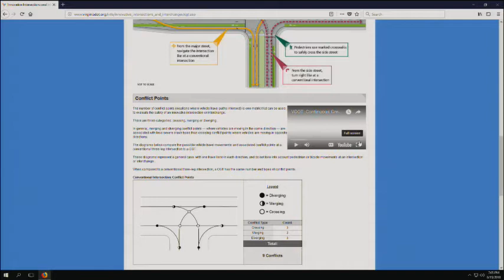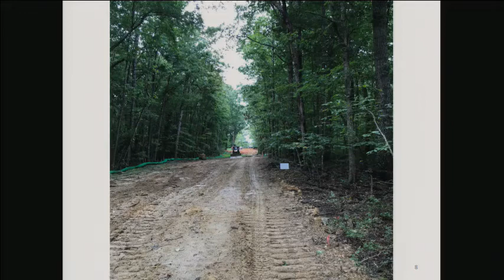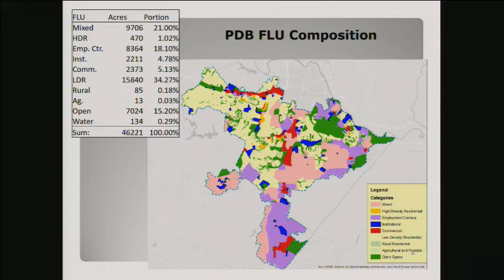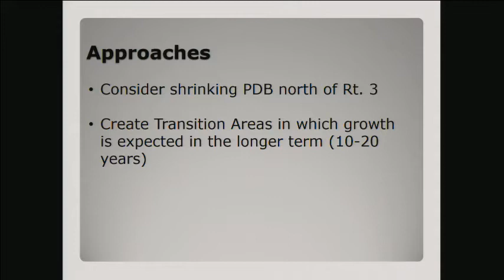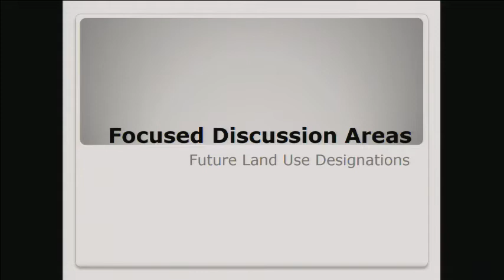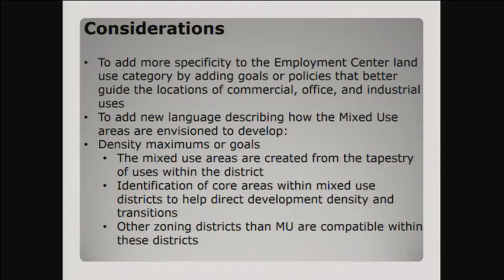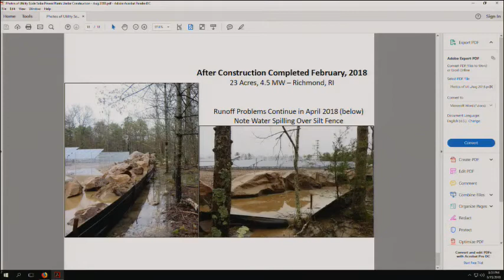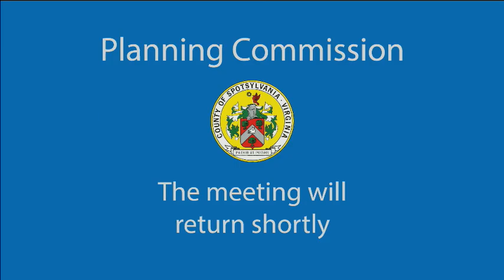Spotsylvania Planning Commission 8 15 18